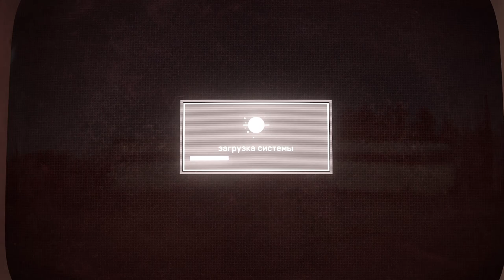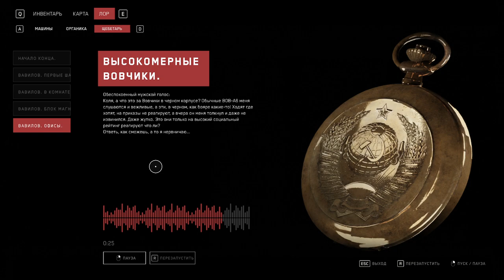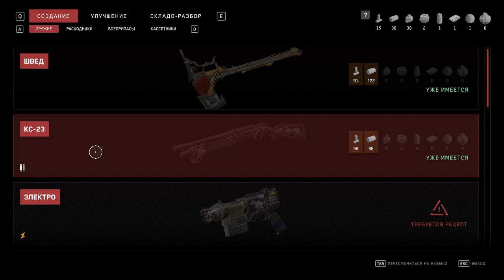Atomic Heart - Часть 3/33 - Лифты и фуникулёры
= Краткое содержание =
В этом эпизоде майор Нечаев будет исследовать глубины своих глубин посредством созерцания возможностей своей левой руки и осматривания всяких пылающих дыр. Кроме этого, под его чутким вниманием заговорят даже мёртвые, от его крепких рук замки сами будут слетать с дверей, видеокамеры будут смущённо отворачиваться и потупливать в пол, и только вовчики самых неожиданных видов будут сопротивляться харизме нашего героя, по-джигитски подрезая его на фуникулёрах. Но Сергею Алексеевичу всё нипочём, ведь советская наука даже города окрыляет!

= Прохождение =
00:20 модернизация перчатки
02:45 продолжаем путешествие
04:05 прыжок веры
05:54 "наглые чёрные вовчики"
07:15 щебетарь всё же активировался
13:45 ключ найден!
15:15 "понедельник начинается в субботу"
18:25 механизм пассивной безопасности
19:57 прыжок веры №2
21:15 комната безопасности
23:10 противоударные блюдца
24:10 возвращение к начальному уровню
26:15 проходим к фуникулёрам
28:27 коричневый вовчик
28:40 Петров-диверсант
31:25 три вовчика без плющихи
32:50 комната безопасности
36:40 фуникулёры
39:00 полимер-поплыл
40:15 презентация Москвы-2 под чаёк
41:40 новый светокодовый  замок
46:20 схема для светокодового замка
47:15 прыжок веры №3
48:25 поездка на фуникулёре
49:30 злые вованы
51:10 "Буравы" озверели
52:35 чёрный вовчик возвращается
1:00:25 прыжок веры №4
1:00:45 злые вованы №2
1:01:05 немного самоповтора
1:06:12 комната безопасности

= Беседа с трупами =
42:40 разговор с трупом о замке
54:10 разговор с трупом о Буравах

= Баги =
05:05 минорный баг: отсроченный щебетарь
42:05 минорный баг: летающие кружки